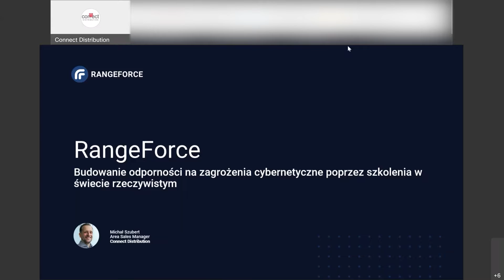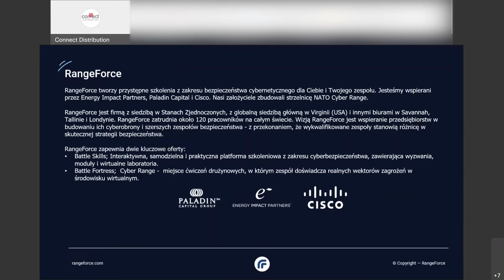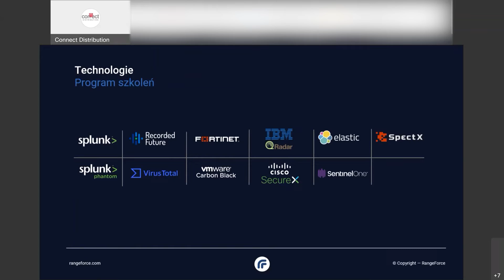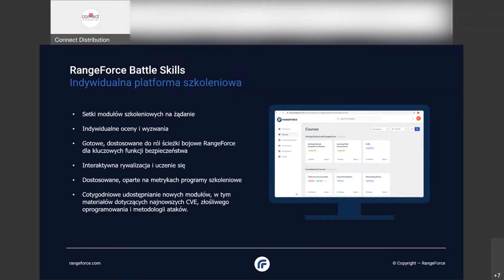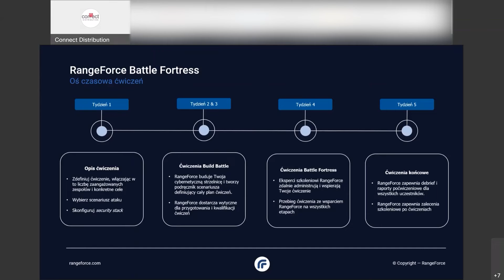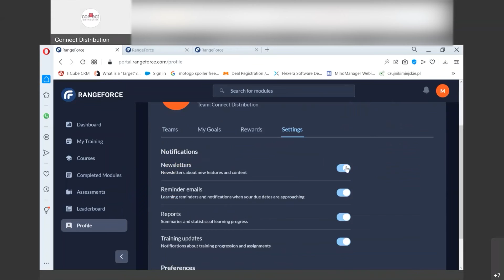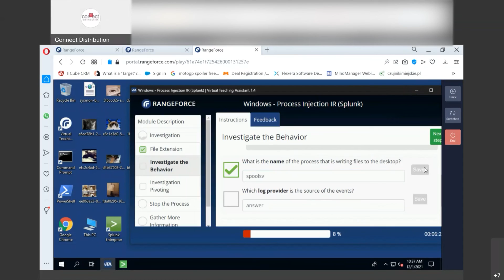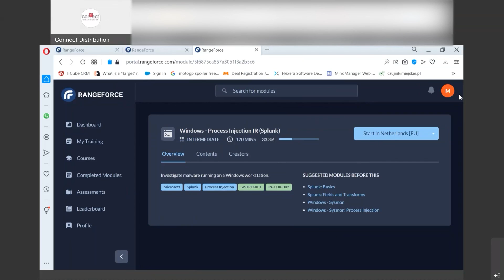Poznaj nowość w naszej ofercie – platformę szkoleniową RangeForce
Webinarium zostało poświęcone nowości w ofercie CONNECT DISTRIBUTION – platformie szkoleniowej z zakresu bezpieczeństwa cybernetycznego RangeForce.

Podczas spotkania:
- przedstawiono założenia platformy RangeForce,
- omówiono oferowane typy szkoleń i określono do kogo są adresowane,
- poprowadzono live demo rozwiązania.

DYSTRYBUCJA
Dystrybutorem rozwiązania RangeForce jest Connect Distribution.

Dane kontaktowe:
Connect Distribution Sp. z o.o.
ul. Woronicza 31/250, 02-640 Warszawa